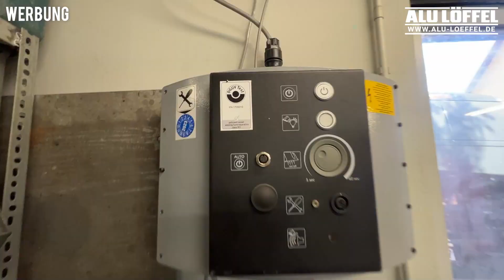Unbedingt anschauen! In den MÜLL oder NEU kaufen ? Alurampe Reparatur MIG Schweißen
Geld Sparen‼️

Sozial Media